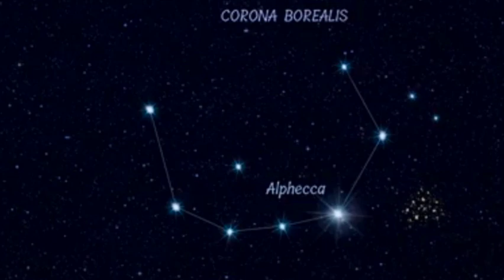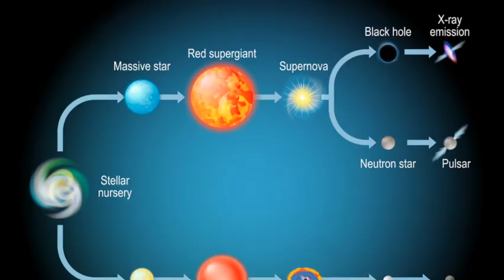Sky This Week with Captain Singru - T Corona Borealis Resurrection - Birth of a Nova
Sky This Week with Captain Singru, T Corona Borealis, Birth of a Nova, Supernova Explosion, Backyard Astronomy, Once in a Lifetime Event, Cosmic Phenomenon, Cosmos, Nightsky, Stargazing, Northern Crown .

This episode of sky this week takes you into the fascinating world of stellar life cycles, where the stars are born, live and die in spectacular cosmic ballets.

We unravel  the fascinating story of T Corona Borealis, a star in the beautiful constellation of Corona Borealis or the Northern crown, which currently invisible to the naked eye, will suddenly become visible, just for a day or two, anytime between now and the month of September this year.

After this brief appearance, the star will disappear once again, only to be seen again after  80 years or so, thereby making it a typical once in a lifetime event for almost everyone watching this video.
At the time of recording this video, this extraordinary cosmic event is already taking shape in Corona Borealis, in the form of an imminent cosmic explosion about to unfold in the voids of the cosmos.

So fasten your seatbelts and brace up for a trip to the frontiers of time and space, to a place where stars are born, live and die Get ready to witness one of the most dramatic events in the universe THE BIRTH OF A NOVA.